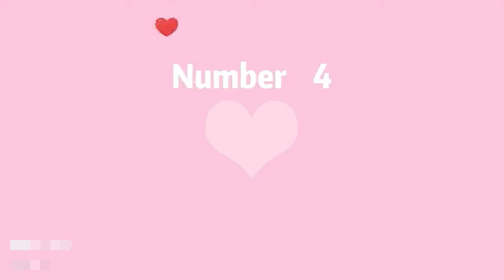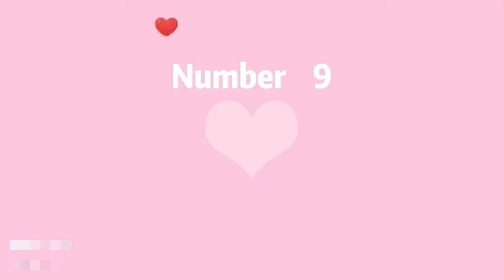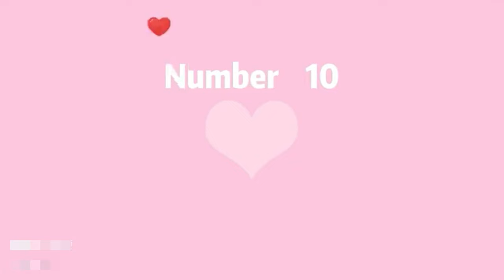57岁宋祖英为什么再也看不到了，原来如此啊！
57岁宋祖英为什么再也看不到了，原来如此啊！宋祖英